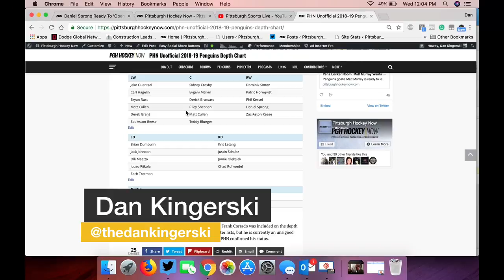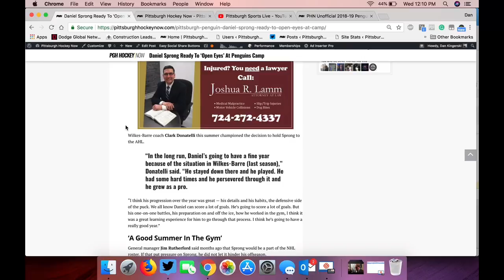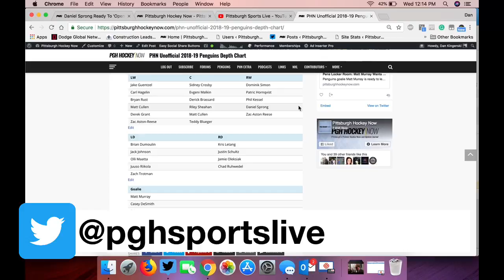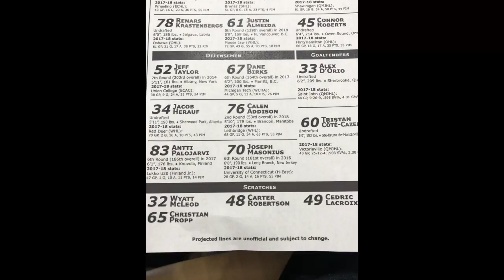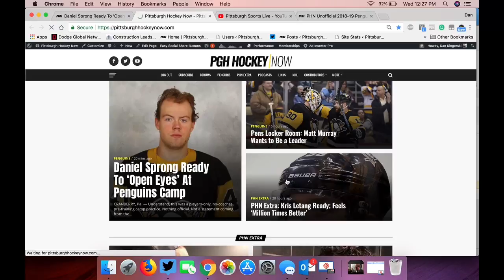Penguins Training Camp, Brassard's Place, Daniel Sprong and ZAR Battle It Out | Dan Kingerski Show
Dan Kingerski is live from the PSL studios to break down Penguins training camp, Derick Brassard’s place in the lineup and Daniel Sprong and ZAR’s training camp battle.